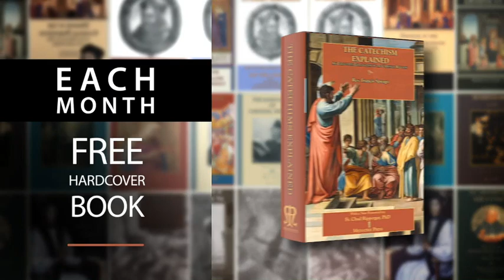On Bad Thoughts - Eighteenth Sunday after Pentecost - St. Alphonsus Ligouri